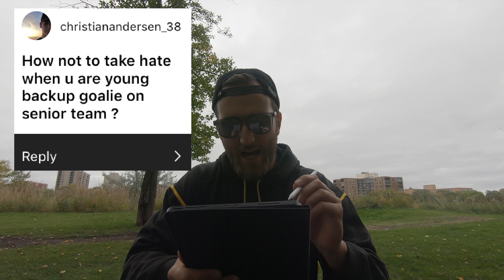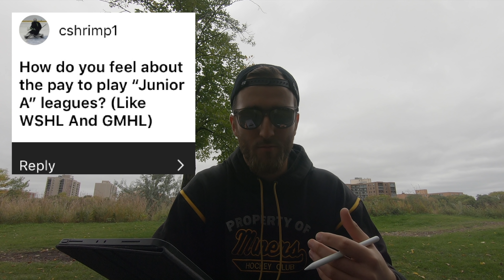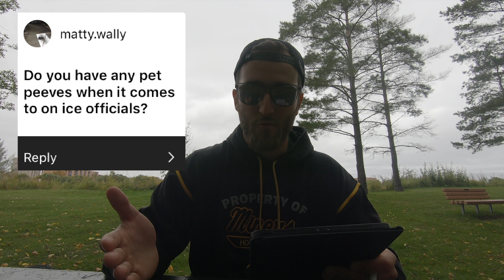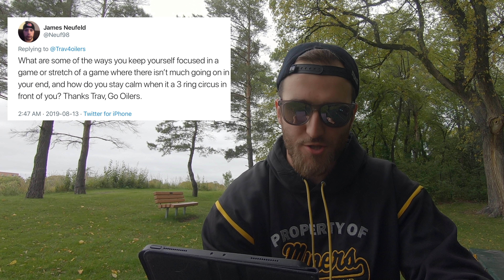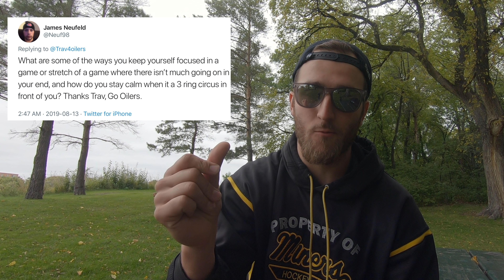CUT........MY COLLEGE HOCKEY CAREER IS DONE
I got cut. college hockey is over for me now.